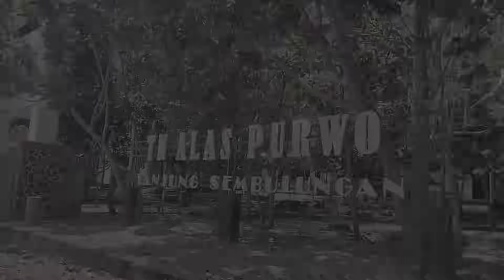JALAN PINTAS KEKAYAAN !! MENJUAL MUSUH DI TUKAR DENGAN UANG MILYARAN